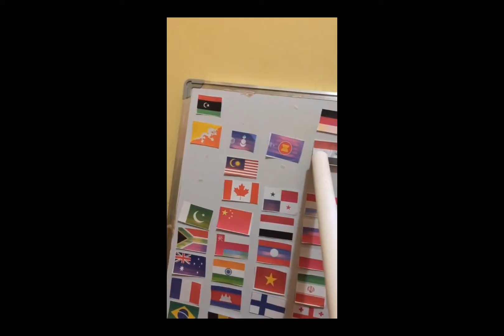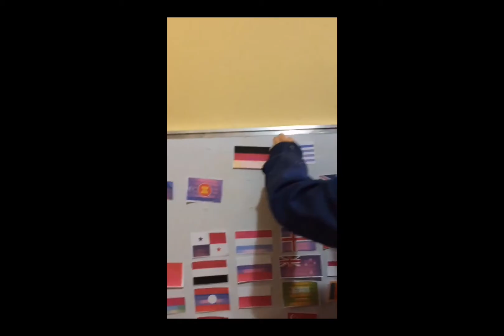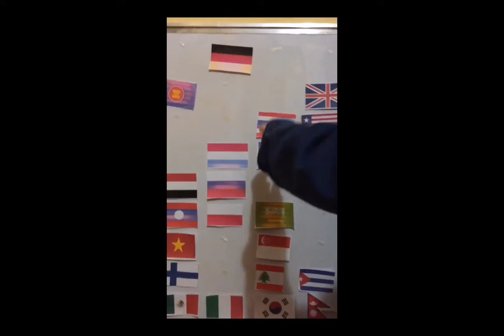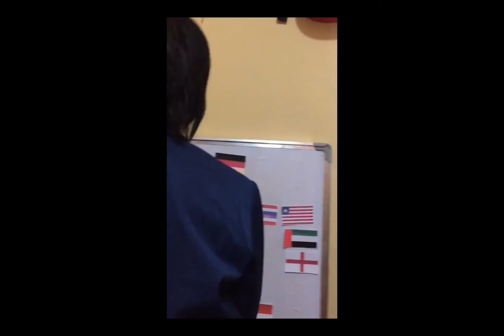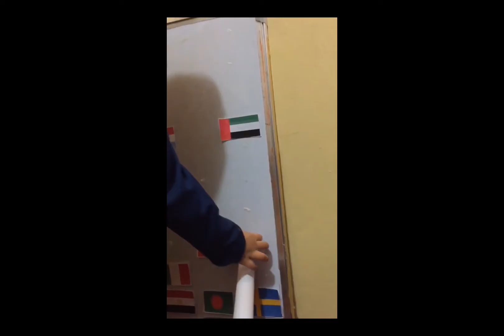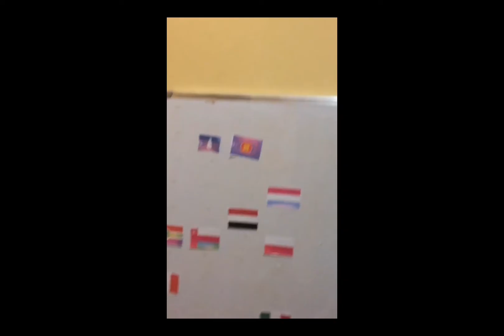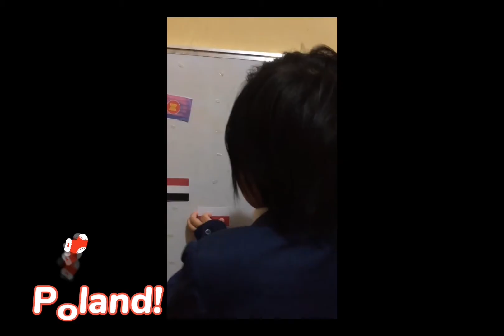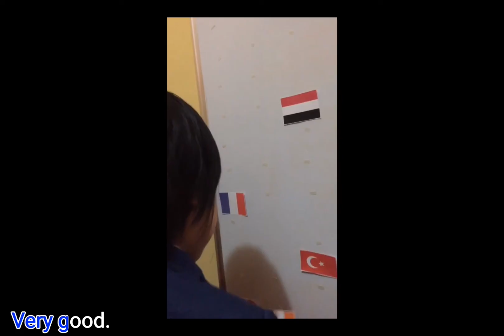World Flags- memorize the flags at 4 year old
Educational video to learn the world flags. World flags for children, kindergarten, and toddlers.